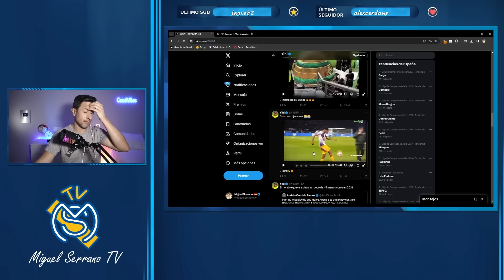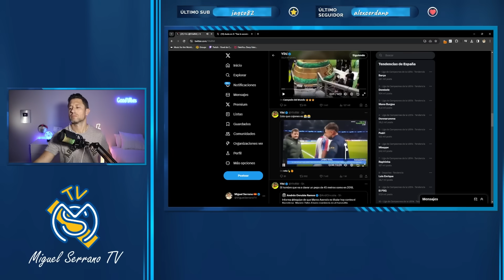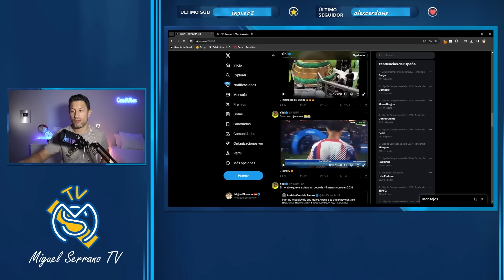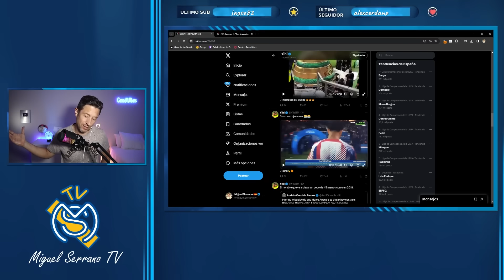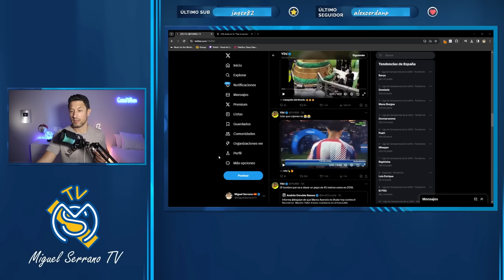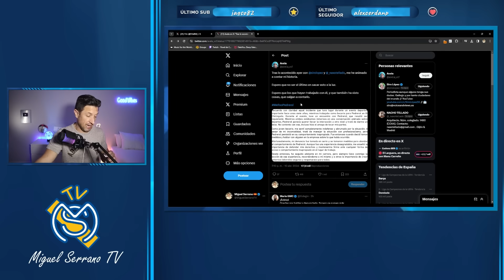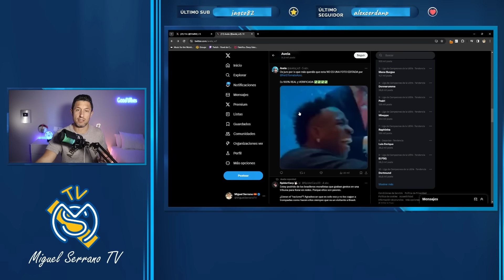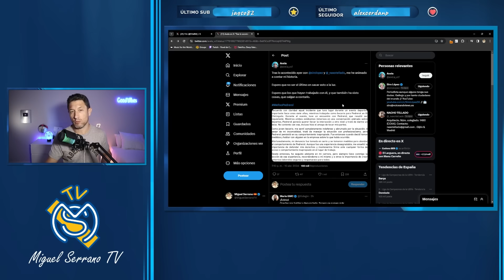🚨😱¡LA QUE SE HA LIADO POR LA BURRADA EN TV CONTRA YAMAL!/ ¡OJO A ESTO QUE CUENTAN DE PEDREROL!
Y PSG y Barça hicieron algo que el Madrid tendría que haber hecho muuuucho antes.

Info promocional:
🔥 ¡54D OFERTA!